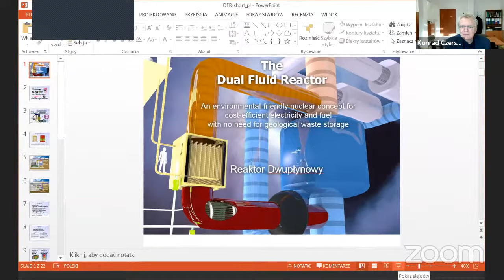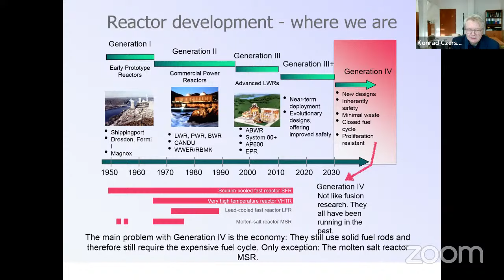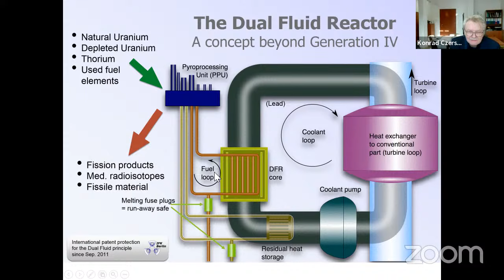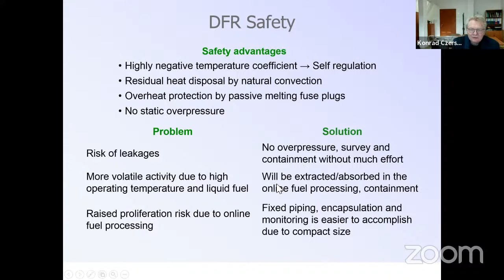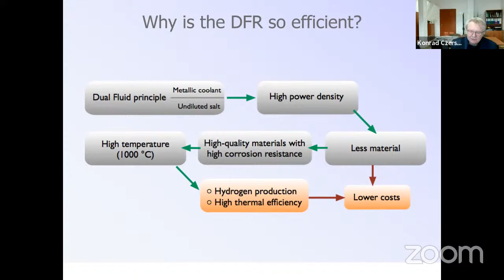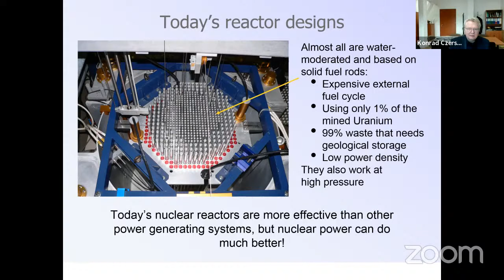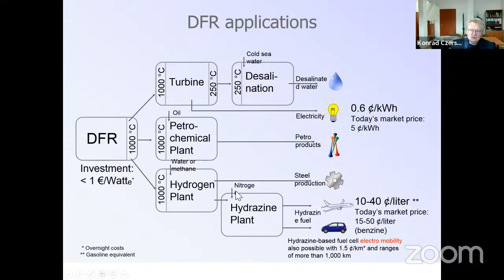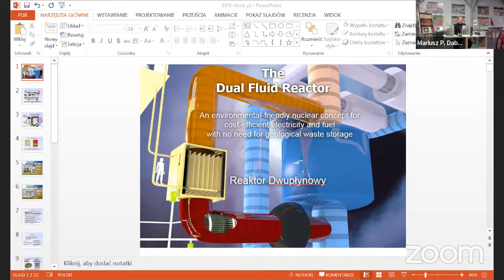Małe reaktory modułowe dwupłynowe w przemyśle | prof. Konrad Czerski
Wykład wygłosił prof. dr hab. Konrad Czerski.

Forum będzie skupione na omówieniu nowoczesnych reaktorów jądrowych typu SMR (małe reaktory modułowe), które są konstruowane w sposób zapewniający minimalny wpływ na środowisko naturalne oraz zapewniający wysokie i oparte na prawach natury (np. konwekcja naturalna) własności bezpieczeństwa. Jedną z części dyskusji będzie analiza możliwości spalania obecnie składowanego w niewielkich ilościach wypalonego paliwa jądrowego dzięki czemu energetyka jądrowa może stać się w pełni (oprócz braku emisji gazów cieplarnianych do atmosfery) zrównoważoną. Wykładowcą wiodącym będzie prof. NCBJ i KTH Wacław Gudowski - specjalista energetyki jądrowej i znakomity popularyzator tej dziedziny nauki i techniki. Wykład towarzyszący wygłosi prof. Mariusz Dąbrowski na temat modułowych reaktorów wysokotemperaturowych, które oprócz wytwarzania prądu elektrycznego mogą być znakomitym źródłem ciepła procesowego dla przemysłu chemicznego. Prelekcję wygłosi prof. Konrad Czerski na temat modułowych reaktorów dwupłynowych, których jest współtwórcą (międzynarodowy patent DFR WO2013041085-A2).